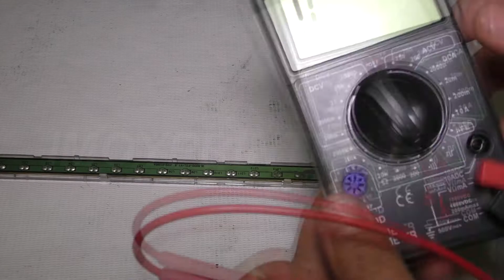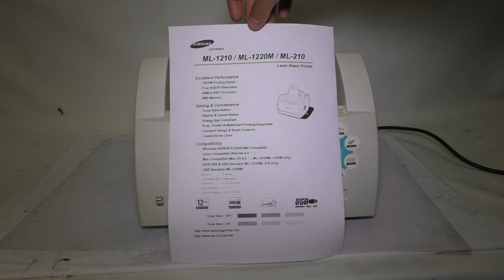Сборка принтера SAMSUNG ML-1210.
В этом видео мы с вами научимся собирать принтер SAMSUNG ML-1210.
КАРТА СБЕРБАНКА  И КИВИ КОШЕЛЁК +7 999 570‑57‑52 Владимир.